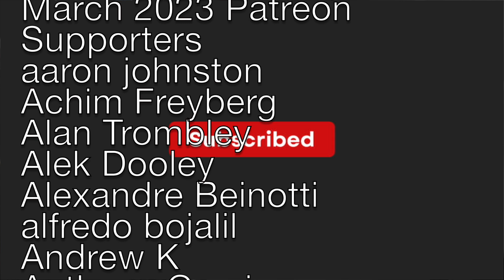28th Annual Amelia Concours d'Elegance review Part 2 HD 1080p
28th Annual Amelia Concours d'Elegance
There are a variety of classic Mercedes Benz cars still on the road today, ranging from the iconic 300 SL Gullwing Coupe to the luxurious W126 S-Class. Many of these cars are lovingly maintained by their owners, and they can be seen driving around town or at car shows. These vehicles are a testament to Mercedes Benz's dedication to producing timeless and reliable automobiles.

Every Week , we strive to provide you the best in the business. Moving toward our YouTube channel’s third year of Classic Mercedes Benz videos, we want to provide more of the content you’ve asked for from us.

How to purchase a Classic Merceds Benz
Buying a vintage Mercedes Benz,
Classic Merceds Benz cars & coffee
The Mercedes Benz daily driver,
How to fix vintage Mercedes Benz diesel engine,
How to fix Mercedes problems,
who is Pierre Hedary,
Why Mercedes Benz club of America,
Classic Merceds Benz air condition repairs
Classic Merceds Benz engine problems,
How to make Classic Merceds Benz  easy to own,
How to keep Classic Merceds Benz
How to maintain a Classic Merceds Benz ,
Classic Merceds Benz  maintenance,
Classic Merceds Benz ownership
thomaspolk.net,
Vintage Classic Merceds Benz for every day drivers,
Classic Merceds Benz Florida Car shows